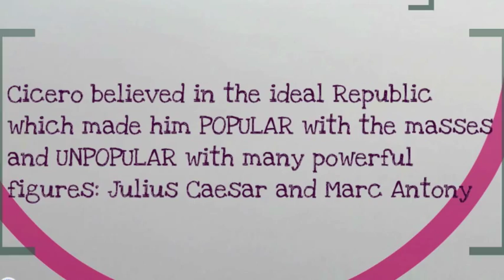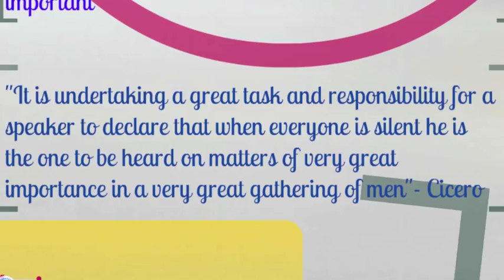Cicero: 2MinuteThinker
2 Minute Thinker. YouTube.com/2MinuteThinker. Post Your Own!

Marcus Tullius Cicero  in 2 minutes
The Stepping Stone for Future Rhetoricians
The Beginning
Born: Italy January 3, 106 BC
School: Studied in Rome and greatly influenced by Hellenistic philosophy.
Not an aristocrat
2 Paths to enter politics:
Military or Law
He chose law
He won his first case at age 26 by defending Roscius of murder and charging powerful Roman citizens instead!
Cicero was then able to break into politics and held many government positions: Consul, governor, senator, etc.
Cicero never shied away from controversy!
One notable occasion was...
Catiline Controversy
Conspiracy to take over the Republic
Cicero foiled the plot
5 conspirators executed without trial
Cicero believed in the ideal Republic, which made him POPULAR with the masses and UNPOPULAR with many powerful figures: Julius Caesar and Marc Antony
Exiled from Rome
Several times...so he had a lot of time on his hands to write books
Writings
De Re Publica
De Oratore
De Officiis
Contain his beliefs, knowledge, and ideals
Law and justice are the highest forms of reason
Ethics and Politics are inseparable
Justice and ethics benefit everyone
No absolute truth
Look at all perspectives then find the most valid argument
Rhetoric
Prescription for Roman Man: ability to speak effectively
Cicero -"A good man speaking well"
Saw rhetoric as a tool to preserve the Republic
Julius Caesar assassinated 44 BC
Cicero had opposed Caesar.  Now he opposed Marc Antony.
Cicero wrote the Philippics to convince Marc Antony to return the power to the Senate and the People.
Antony feared Cicero due to his popularity and influence over Rome.
43 BC Cicero murdered
Head decapitated and hung in Senate as a warning
Arguably the most influential & famous rhetorician in history
Instrumental in rhetoricians' works that followed him such as Quintilian, Erasmus, & Augustine
Cicero relied on his ethos and oratory skills for success in Politics
The People loved him because he loved the Republic
Cicero was a rhetorician, lawyer, philosopher, but he considered his position as a politician as the most important
It is undertaking a great task and responsibility for a speaker to declare that when everyone is silent he is the one to be heard on matters of very great importance in a very great gathering of men"- Cicero